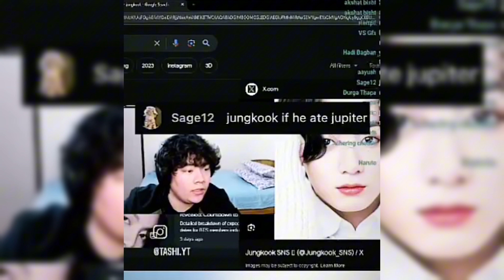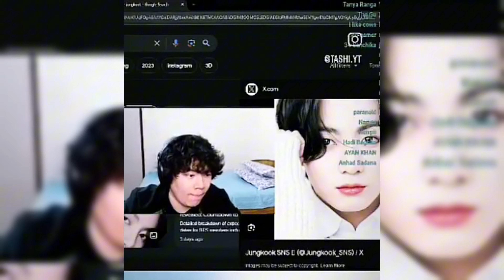NOT SO OFFENSIVE